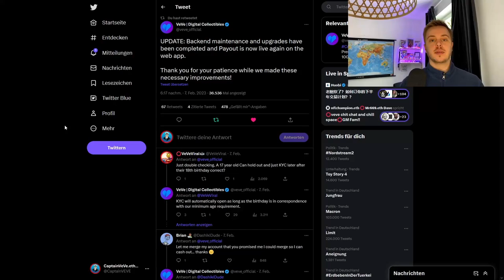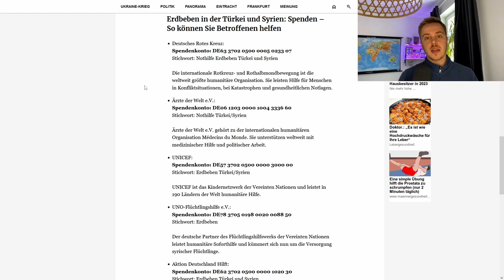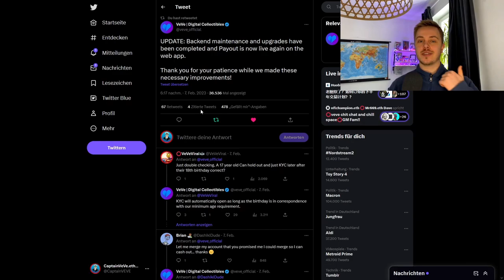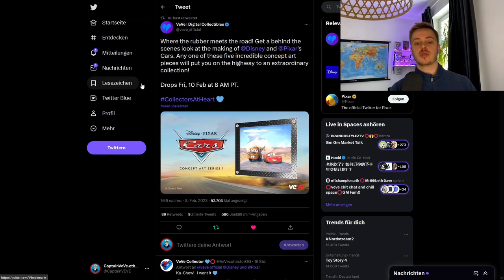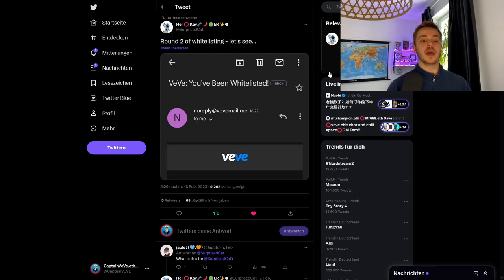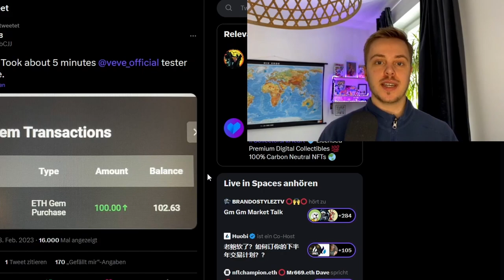Pixar (VeVe) NFT Drop! | MCP Beta START! | VeVe deutsch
Disney bringt auf VeVe das nächste Pixar NFT raus!
Außerdem startet mit dem neuen App Update nun auch die Beta Phase von der Phase 1 des MCP´s.

                  ➖➖➖➖➖➖⬇️Quellen⬇️➖➖➖➖➖